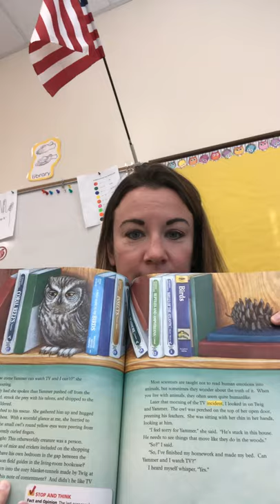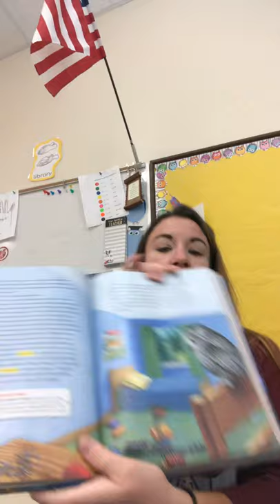The Screech Owl Who Liked Television